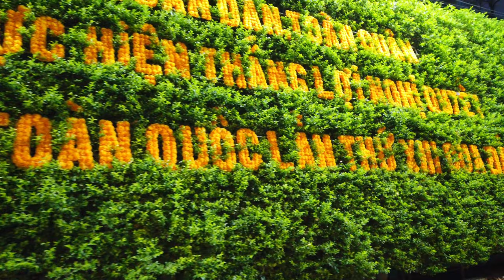Walking in Can Tho, Vietnam - Mekong River Delta - 4K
Can Tho is the largest city in Vietnam’s Mekong Delta, with a population of over 1.2 million. Located on the Hau River, it serves as a major agricultural and trading hub, particularly known for its floating markets like Cai Rang, where goods are sold from boats early in the morning and which we also recorded here on POPtravel

The city’s nickname is the "Western Capital" of Vietnam. A local legend suggests that Can Tho’s original name, "Cầm Thi Giang" (River of Poems), came from poets inspired by its scenic rivers.

Economically, Can Tho is crucial to Vietnam's rice production, with the Mekong Delta known as the country’s "rice bowl." Can Tho University, established in 1966, is a leading educational institution in the region.

Can Tho is connected by the Can Tho Bridge, one of Southeast Asia’s longest cable-stayed bridges, spanning 2.75 km across the Hau River.

On our walk we see the market, walk along the river promenade and eventually back to the city. We get a good glimpse into a Vietnamese city that most tourists visit on their Mekong cruise or traveling to/from Cambodia by bus.

Timeline:
0:00 Route Preview
4:00 Walking Tour

Credits:
Maps by mapbox - Route Animation by GPX Animator ) - Music by udio